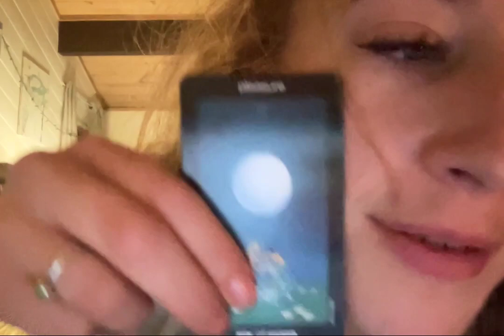libra perfect love, learnt it